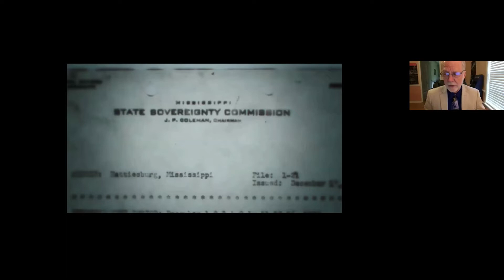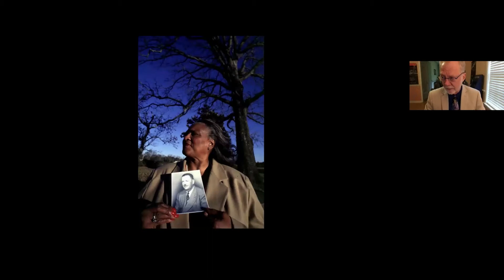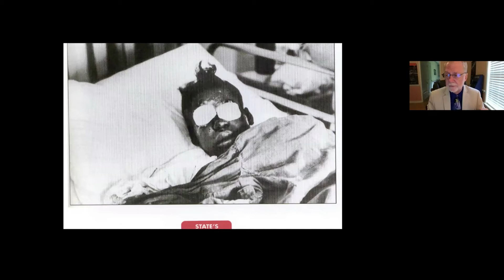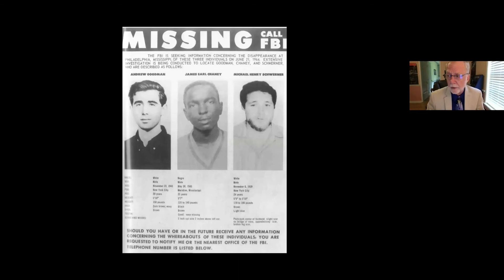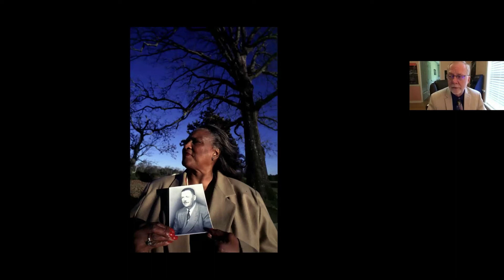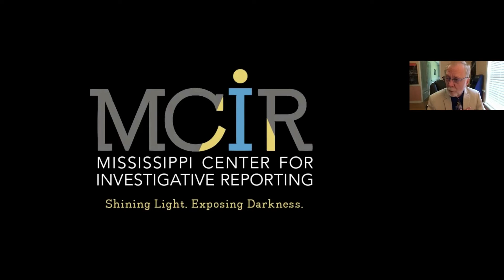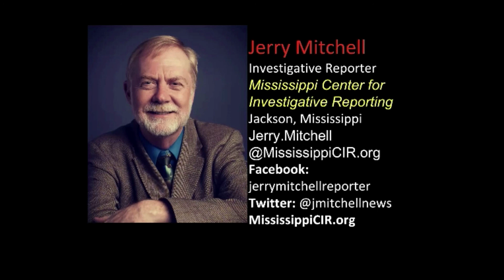An Evening with Author Jerry Mitchell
Here is the video of the April 12 closing program for Clinton County Reads 2022, featuring author Jerry Mitchell as he discusses his book "Race Against Time".

Mitchell’s investigative reporting and sustained coverage for the Clarion-Ledger in Jackson, Mississippi, brought four Ku Klux Klan members to justice for the murders of Medgar Evers, Michael Schwerner, James Chaney, Andrew Goodman, Vernon Dahmer, and the four young girls killed in a 1963 Birmingham church bombing.

Mitchell chronicled each murder, from cold case to conviction, in “Race Against Time,” the story of Mitchell’s quest to uncover enough evidence to persuade state prosecutors in Mississippi and Alabama to reopen four of the most infamous killings from the days of the civil rights movement, decades after the fact.

“Mitchell pursued these stories after most people believed they belonged to history, and not to journalism,” said late Pulitzer Prize-winning author David Halberstam, who was a member of the committee that selected Jerry Mitchell for a Chancellor’s Award at Columbia University. “But they did belong to journalism, because the truth had never been told and justice had never been done. As each of the guilty convictions was finally handed down, it has been news of the highest order, and Jerry was there still covering the story.”

The Christian Science Monitor wrote, “‘Race Against Time’ provides the pleasures of both a detective novel and a courtroom drama. As Mitchell recounts how he sifted through court records, reread FBI files, and got suspects to talk, we get the thrill of watching an old-fashioned investigative reporter at the top of his game. And at trial after trial, we see prosecutors relentlessly establish the guilt of men who had gone unpunished.”